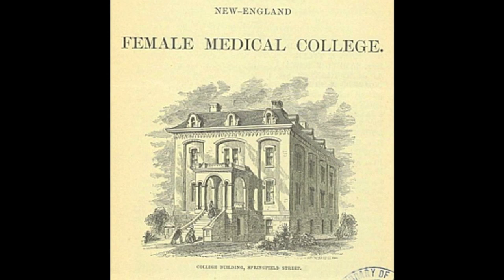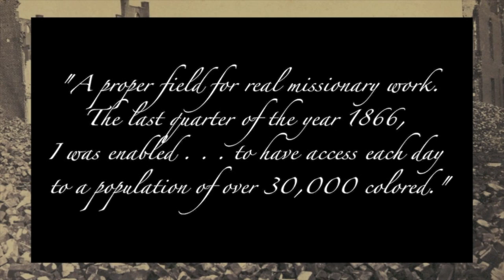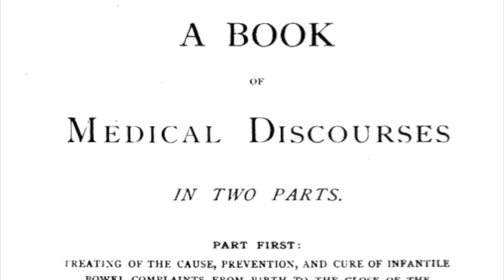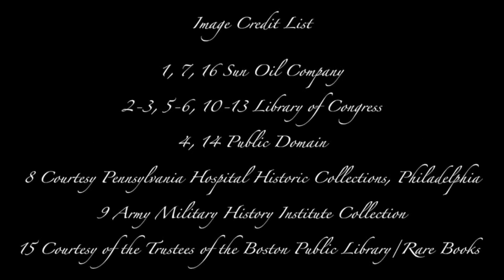Voices of the Civil War Episode 25: "Rebecca Lee Crumpler"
On February 24, 1864, Rebecca Davis Lee Crumpler overcame prejudices and severe constraints to become the first African American woman in the United States to earn a medical degree. During and after the Civil War, she cared for freed African Americans who would otherwise have had no access to medical care.